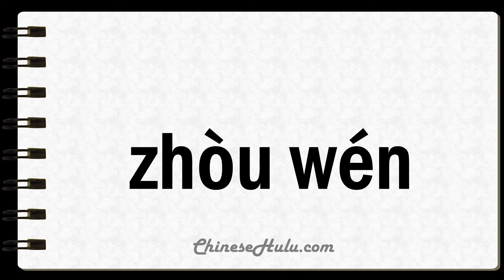How to Say Winkles in Mandarin Chinese